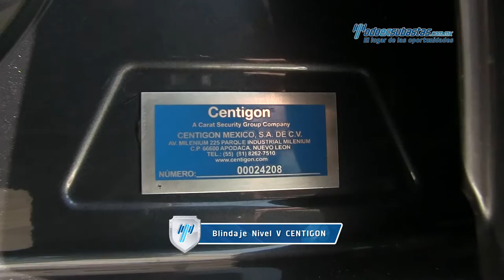Mercedes-Benz - GLK 350 Sport 4Matic Blindaje V 7G-Troinic 2015 - FG347855